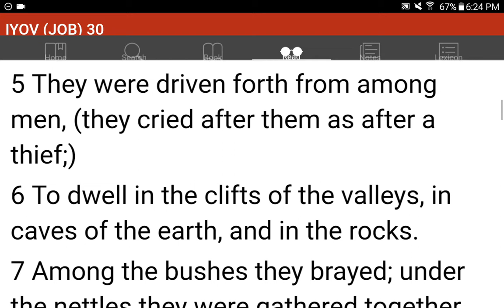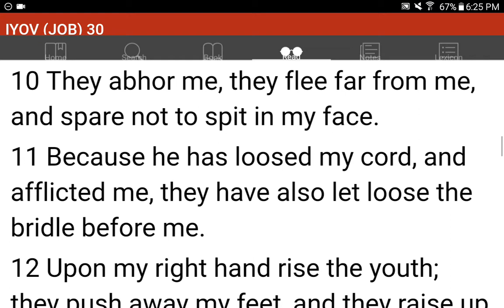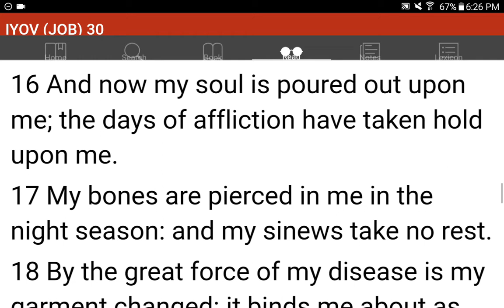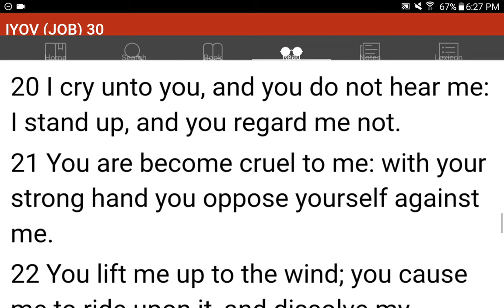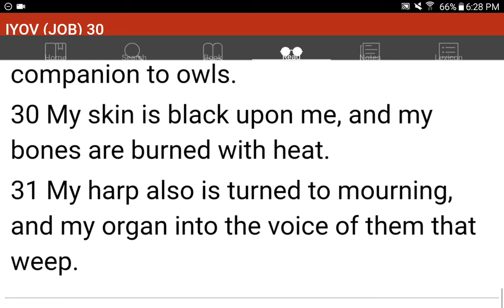💜h?™ "What's the MOST HELPFUL & SIMPLEST WAY that WORKS?"™ GIVE 1P/Month NOW! GCash